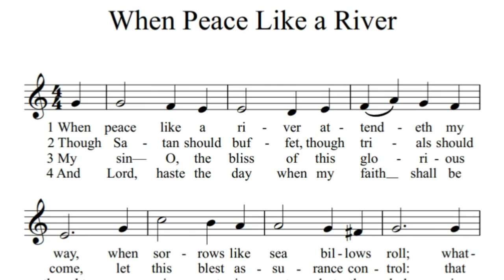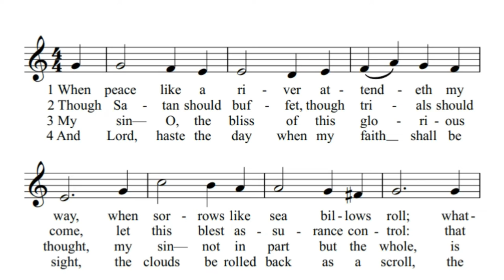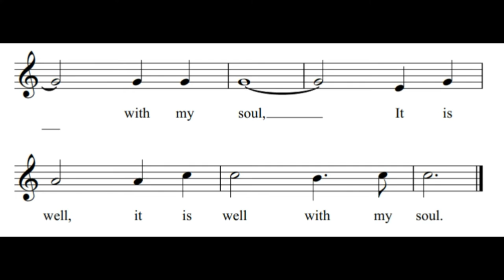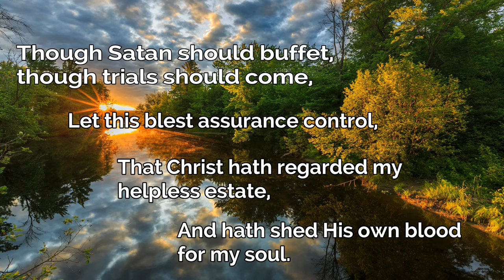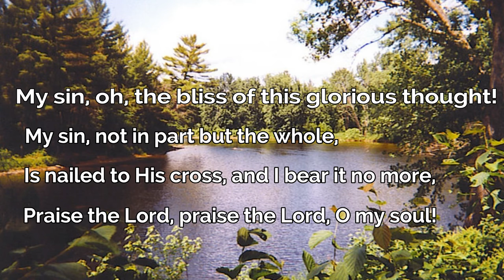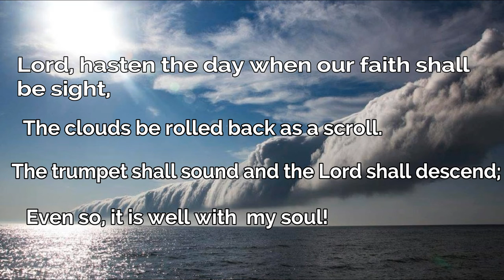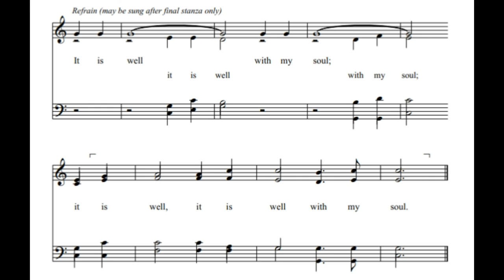Hymns We Love to Sing #2 - When Peace Like a River | National Lutheran Choir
Artistic Director David Cherwien explores timely and vital hymns and choral literature.
Episode 2: When Peace Like a River (It Is Well With My Soul)
VILLE DU HAVRE
Text by Horatio Spafford
Tune by Philip P. Bliss

From the album "Hymns We Love to Sing,  Vol II"
Recorded live at St. Michael’s Lutheran Church, Bloomington, MN
Performed by National Lutheran Choir & Congregation
David Cherwien, Artistic Director and organist
Editing and photography: Adam Reinwald